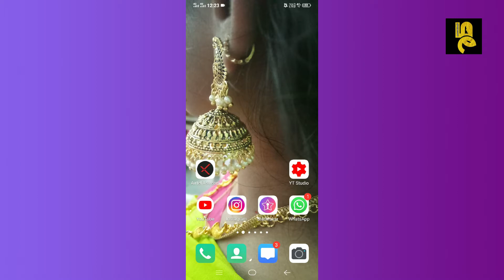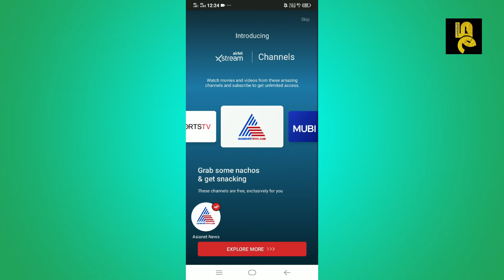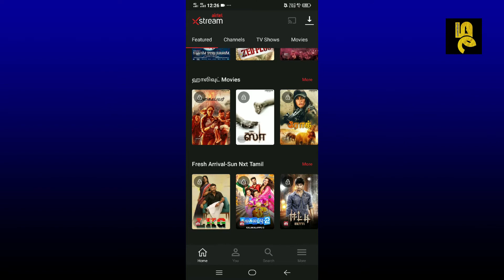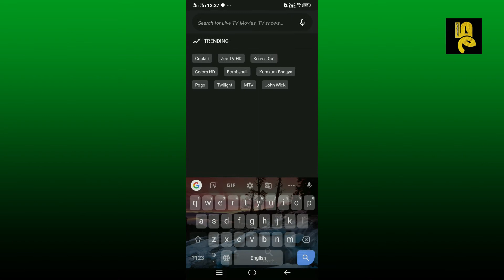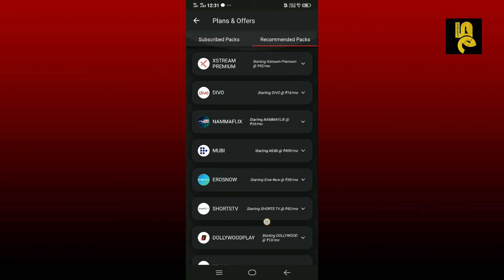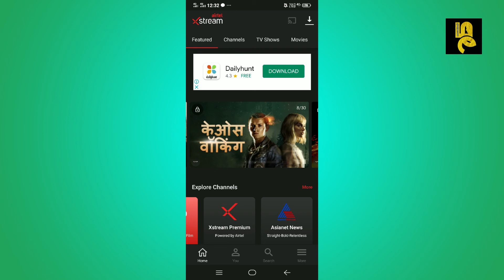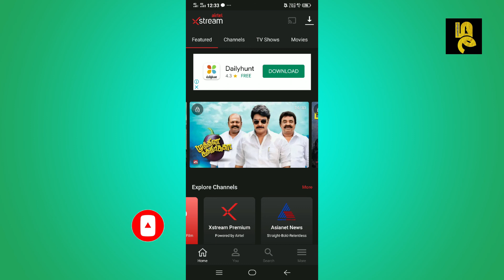How To Use Airtel Xstream App TAMIL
How To Use Airtel Xstream TAMIL|Airtel xstream  |